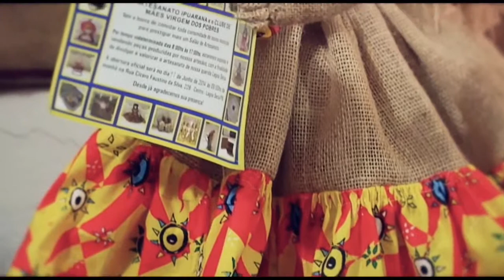Expedita Medeiros - artesã